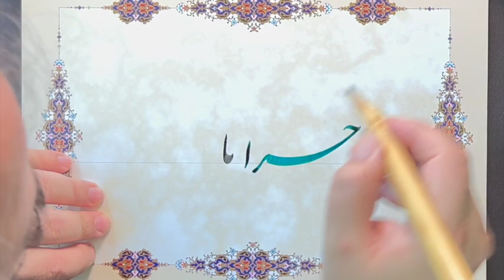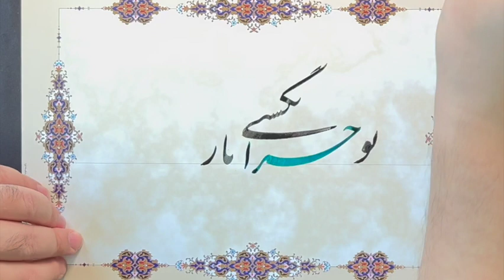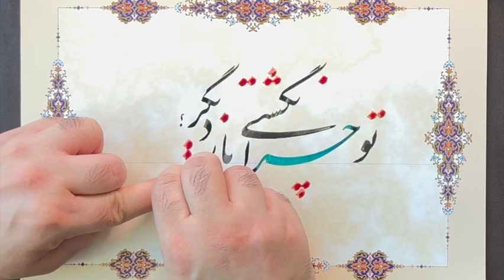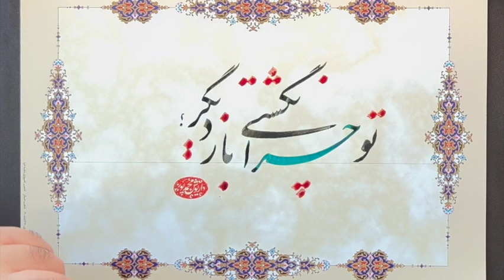تو چرا بازنگشتی دیگر؟ - Persian Nastaʿlīq Calligraphy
بخشی از شعر «تاسيان» سایه. تصنیف موسم گل. آواز ایرج بسطامی. اجرا با ارکستر سمفونیک به تنظیم محمدرضا درویشی. خوشنویسی نستعلیق: داریوش محمدپور

Part of H. E. Sayeh's poem: "Why didn't you ever come back?". Song vocalist: Iraj Bastami. Arranged oe Symphonic Orchestra: Mohammad Reza Darwishi. Nastaliq calligraphy: Daryoush Mohammad Poor